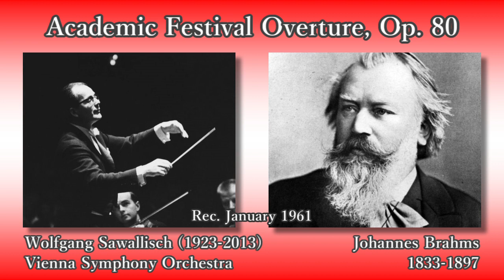Brahms: Academic Festival Overture, Sawallisch & VSO (1961) ブラームス 大学祝典序曲 サヴァリッシュ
Academic Festival Overture, Op. 80

Rec. January 1961, in Vienna

大学祝典序曲 ハ短調 作品80

指揮：ヴォルフガング・サヴァリッシュ
ウィーン交響楽団

録音：1961年1月 ウィーン